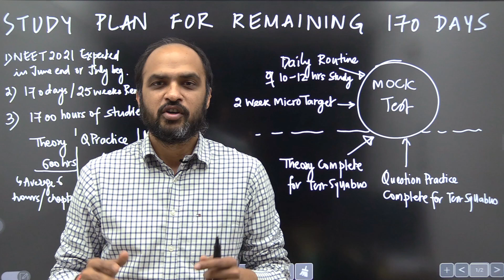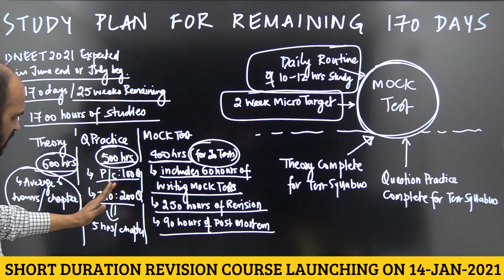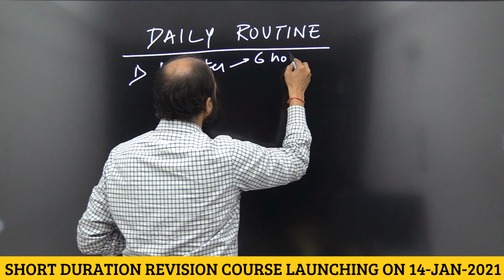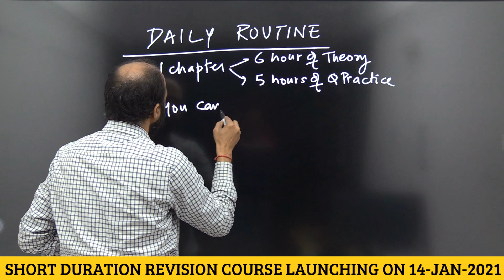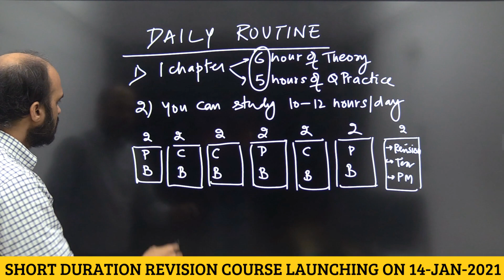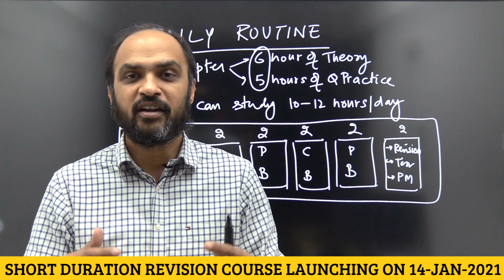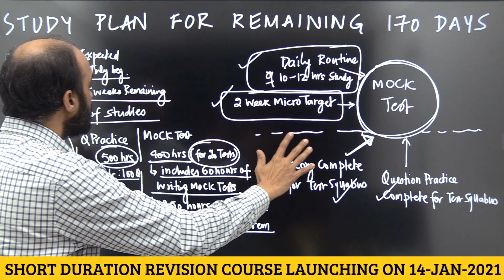TIME TABLE to MAXIMIZE Studies in Remaining 170 Days in NEET 2021 (expected in June end of July beg)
Take the 1st SMALL Step, come out of your comfort zone and start your NEET preparation. Full 170 days remain and you can significantly improve your performance
JOIN Test Series & Question Bank of NEETprep from the following links. In this, you get NCERT based Practice Questions & Mock Tests, Flashcards and Audio Explanations of NCERT Text for Physics & Chemistry chapters.

Please JOIN only after watching videos of 5 chapters we have uploaded on this channel (playlist links given below). These videos of 5 chapters are FREE for all NEET aspirants so that before you join the course, you understand whether the course will help your preparation or not.